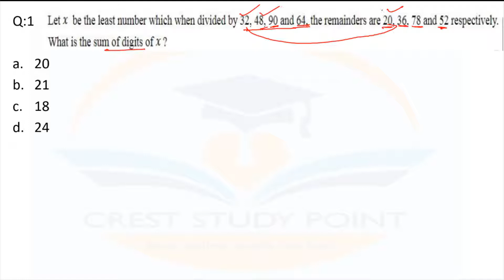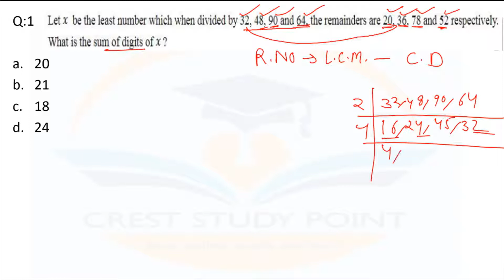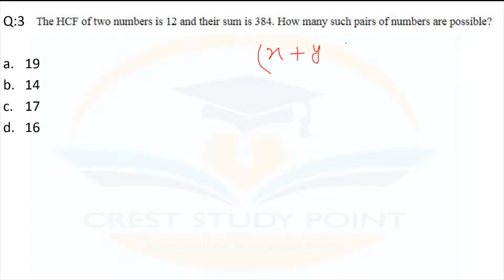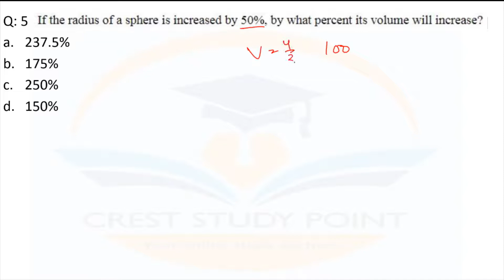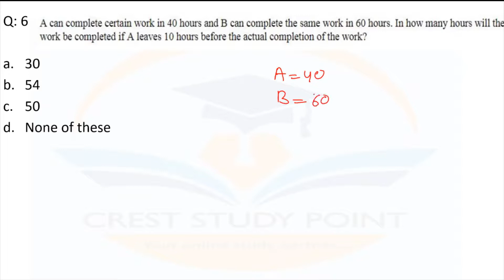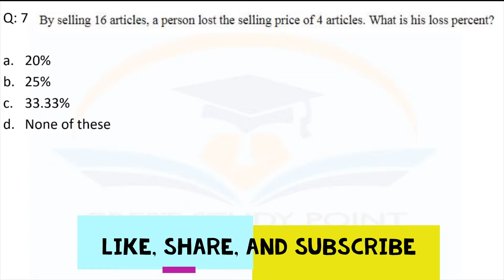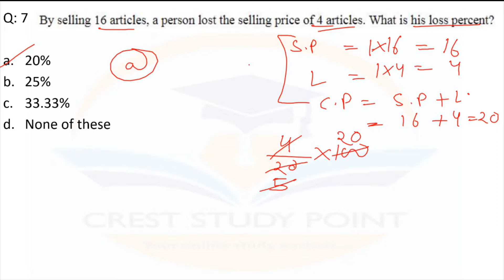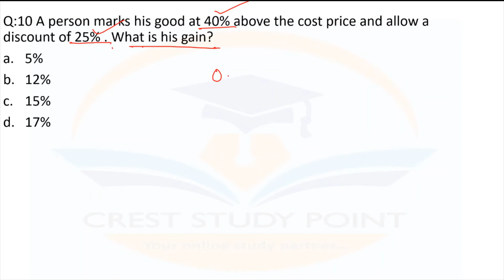DSSSB PRT/PGT/TGT Maths Model Paper -6,Arithmetical and Numerical ability for DSSSB PGT/TGT/PRT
Financial Management

Uptet

11TH Class Accountancy